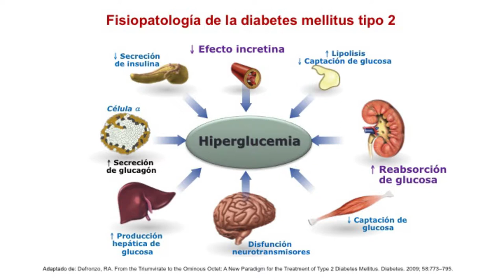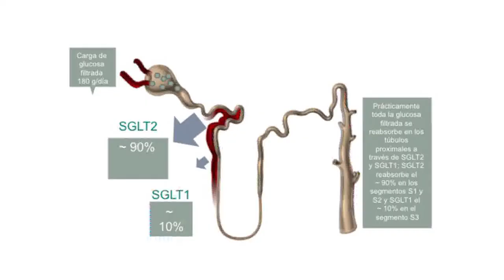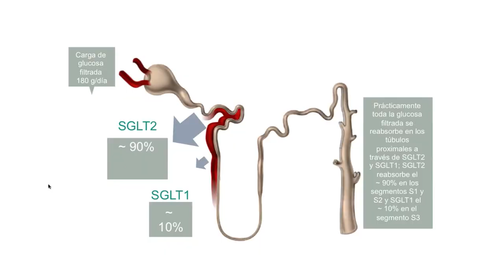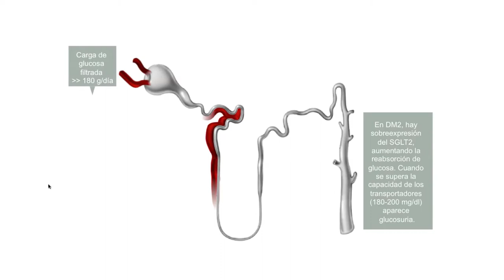11_s_¿Cuál es la fisiopatología de la diabetes mellitus tipo 2?